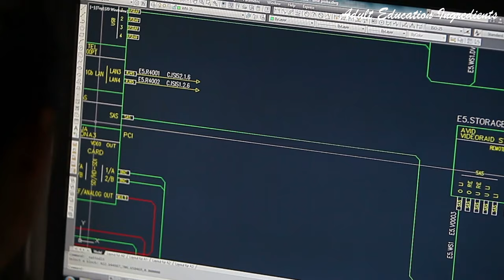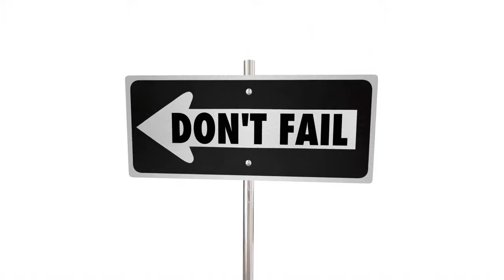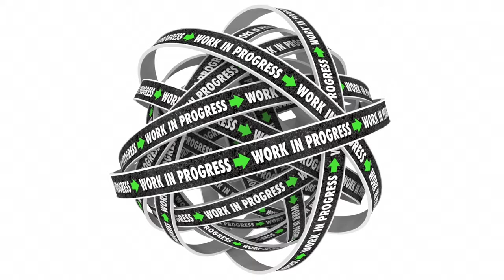A brief note on Why training programs failed | Reasons behind porgram failures | Adult Education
Reference
Sork, T.J.  1991.      Learning about planning from success and failure in mistakes made and lessons learned: overcoming obstacles to successful program planning by Sork, T. J. Issue number 49. New directions for adult and continuing education. Jossey-Bass publication.